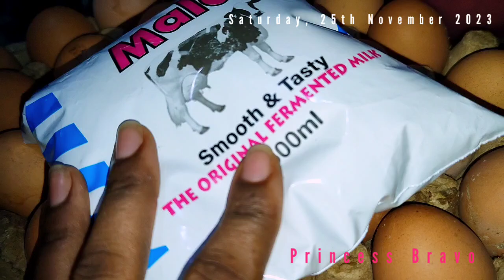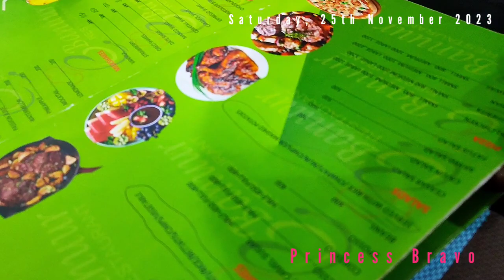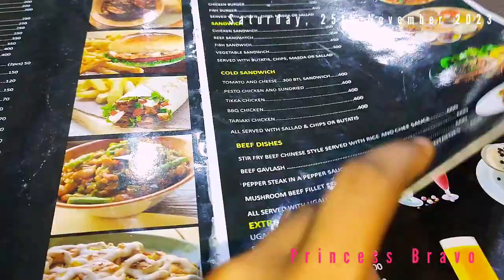GET READY WITH ME FOR A SURPRISE DATE NIGHT! +OOTN + Mini Grocery Haul 🥰❤️🔥datenight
Social Media 💕
🦋SUBSCRIBERS COUNT at upload: 1249 (💕Thank You A Milli, Billi, Trilli 💕)princessbravogang
Love, 💕
Princess Bravo

If you reached here ... thanks for the love and support you show by watching and commenting on my YouTube Videos.💕The world is in a BETTER PLACE because of people like you Who SUPPORT and SPREAD POSITIVITY ❣️🙏..WE ALL NEED THAT since there's so much that is against us,.. that we should just stick together 😉.We are all a FAMILY. Thanks for being a part of this youtube family.

The information provided on this channel and its videos is for general purposes only and should not be considered as professional advice. I will however always give my 100% opinion. My videos are only intended for information and educational purposes, (as well as entertainment + I love being me) Any information associated with this video should not be considered as a substitute for prescriptions suggested by health care professionals.
Readers and or viewers are subjected to use this information on their own discretion. This channel does not take any responsibility for any harm, side effects, illness or any health or skin care problems caused due to the use of our content or anything related to this. Always do a patch test first to see if your skin is allergic to any of the ingredients or products mentioned in my videos. Everyone's skin and body type are different, so results can vary from person to person. I post my experiences in video form and can't guarantee that all of the makeup and or skin care products I use or I recommend will suit you. Please discontinue use if your skin does not react well to the regimen.